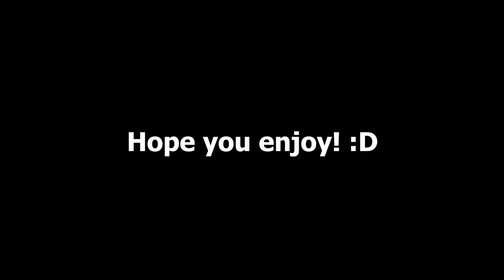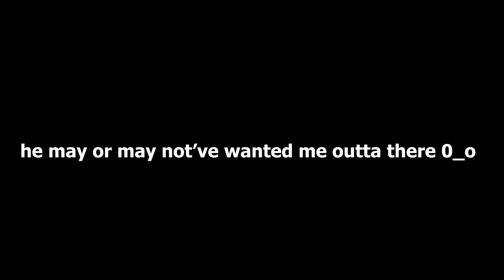Committing VR Hands tomfoolery in a VC (Ft. PlayingWithMemes, PM_QM, and DaNabbot)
PM_QM didn't speak :pain:
Shoutouts: